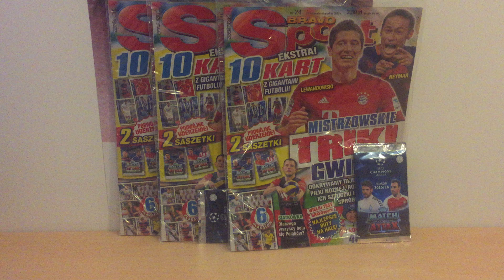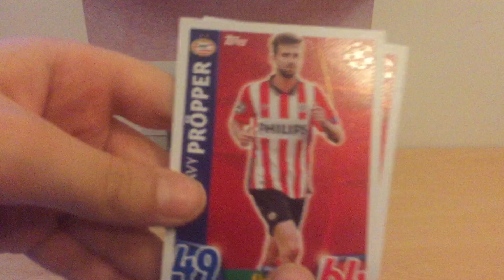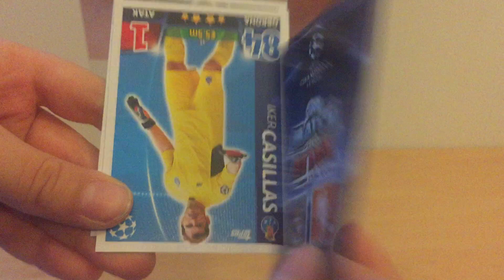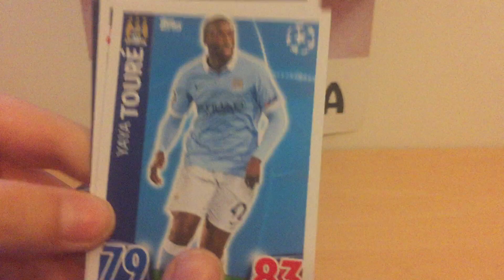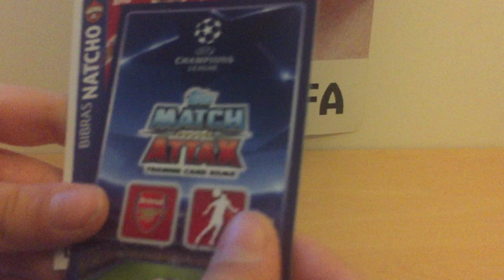█▬█ █ ▀█▀ TOPPS Champions League 15/16 BRAVO Sport x3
Film mi się uciął pod koniec :(